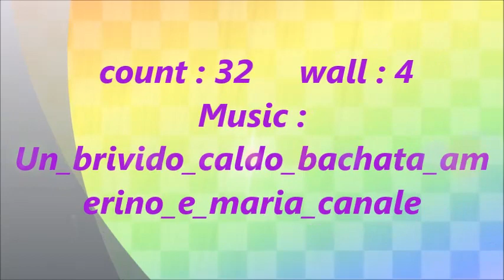Un Brivido Caldo Line Dance (By Jennifer Jou & Irene Dang, Taiwan )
Un Brivido Caldo
Choreographer by Jennifer Jou & Irene Deng, Taiwan(Des,,2019)
count: 32    wall: 4     Beginner level line dance
Intro : 32 count

Demo: by Betty Chen and students
Jing Hua Line Dance 晶華排舞社